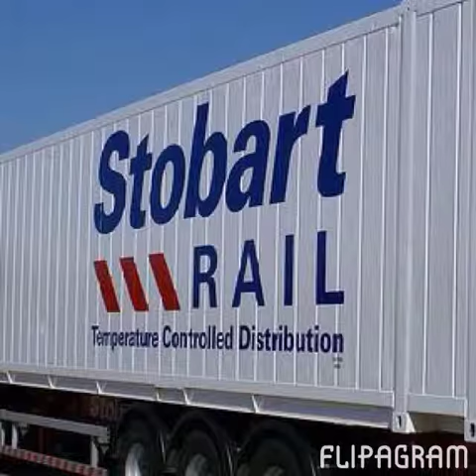Eddie stobart pictures movie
Beep beep Eddie Stobart coming through